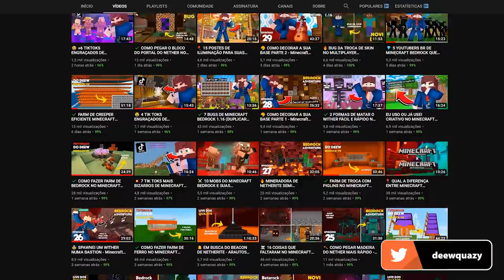✔️ FERRAMENTAS, ARMADURAS E COMBUSTÍVEL PERSONALIZADO NO MINECRAFT BEDROCK BETA 1.16.100.56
► Minecraft Bedrock não tem tantos Mods como o Minecraft Java. Isso acontece, porque é muito mais difícil fazer mods para Bedrock. Mas a partir dessa beta, parece que o jogo vai virar.

Além de Blocos Personalizáveis, ficará mais fácil adicionar novas ferramentas e armaduras no Minecraft Bedrock.

Forte abraço!

 deew minecraft bedrock quazy deew addons para minecraft pe minecraft minecraft bedrock edition minecraft bedrock

→ Computador
Windows 10
32GB de RAM
Mouse Cobra